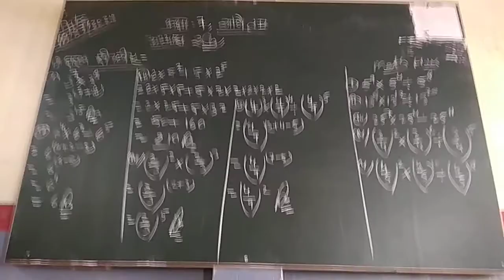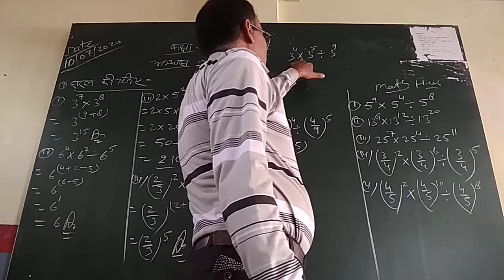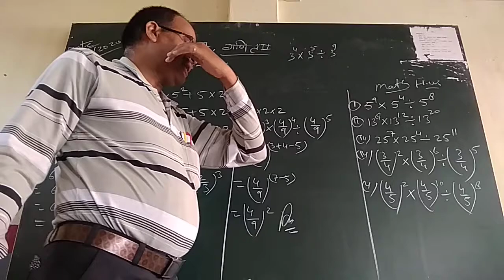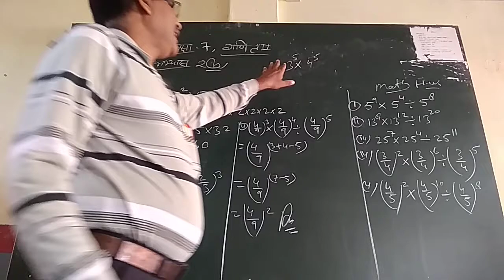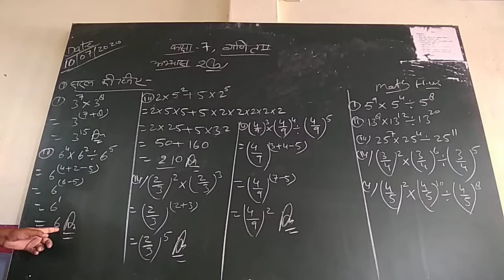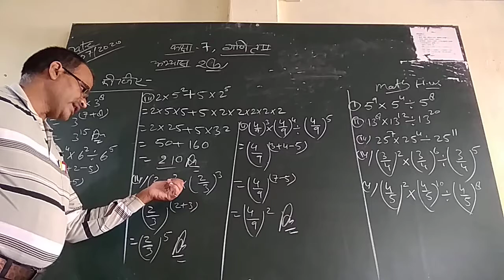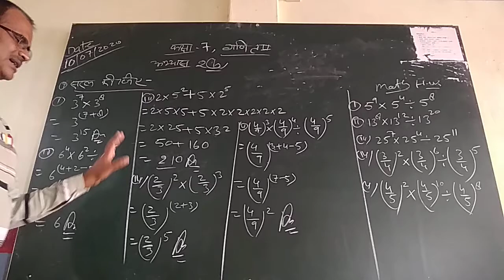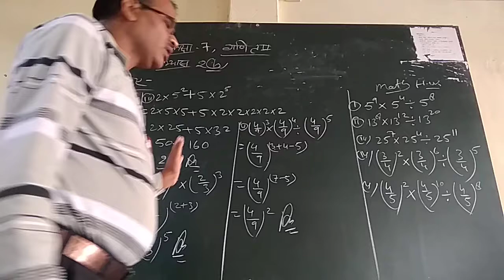Maths Class 7th Ex. 2 B